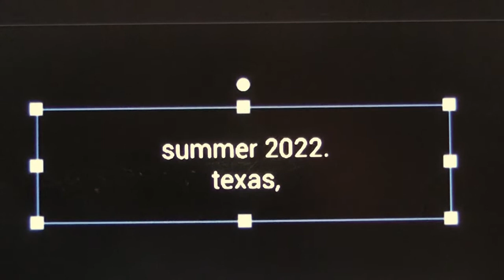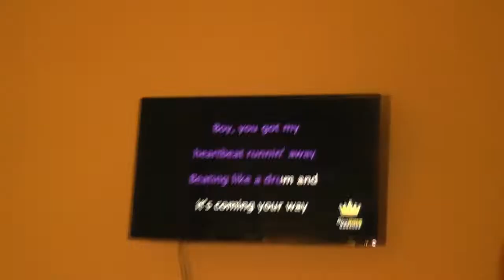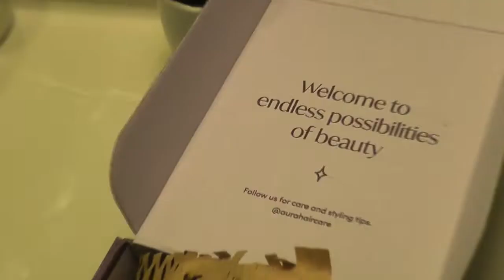summer '22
my summer on film. sry the intro’s long as hell.

Song: Pictures of Girls
Artist: Wallows
Written by: Dylan Minnette, Cole Preston, & Braeden Lemasters
Licensed by: Atlantic Records